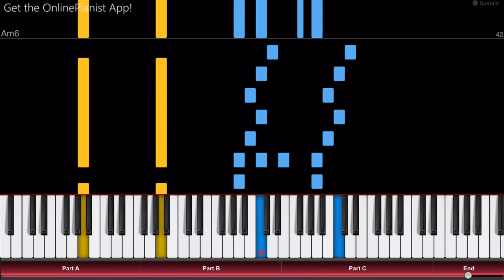Naruto Shippuden - Girei (Pain's Theme) - Piano Tutorial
Here’s how to play "Girei" (also known as "Pain's Theme") from Naruto Shippuden on piano!

"Girei" (also known as "Pain's Theme") is a powerful symphonic piece from the soundtrack to the anime series "Naruto: Shippuden" - the second part of the famous Naruto manga. The soundtrack was composed by Japanese composer Yasuharu Takanashi.